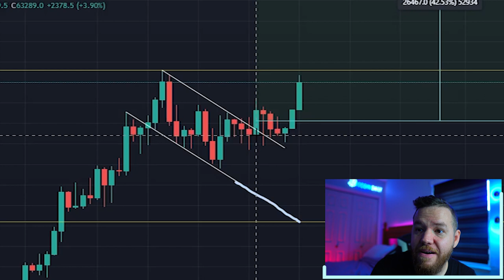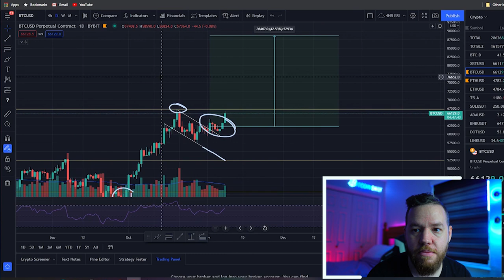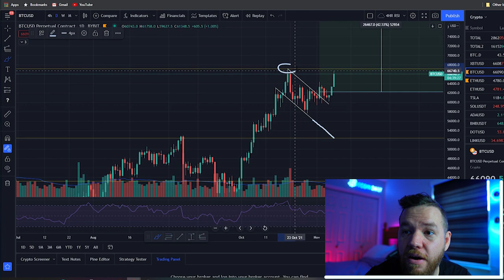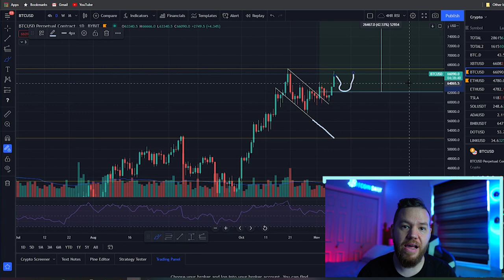Bitcoin Bull Flag Break Out! (New ALL TIME HIGH COMING!)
In this video, we do an analysis on Bitcoin and then cover some possible predictions for the week.

⏰Time stamps⏰

Welcome: 00:00